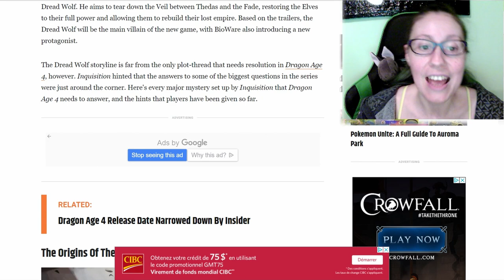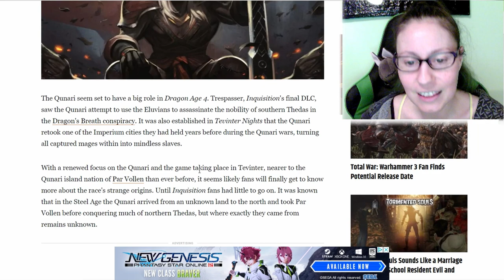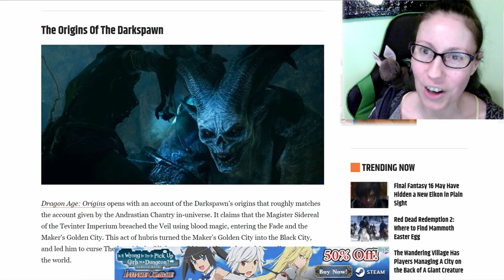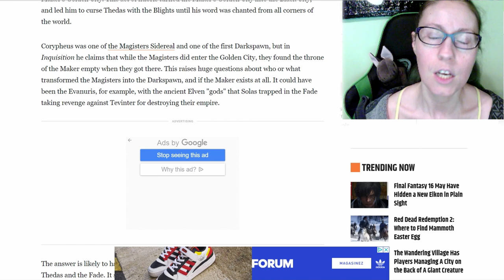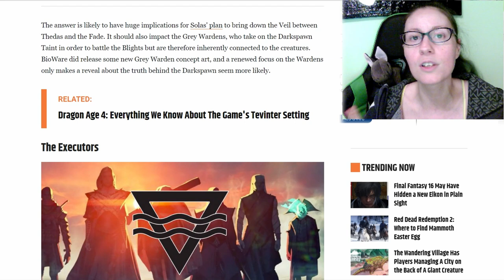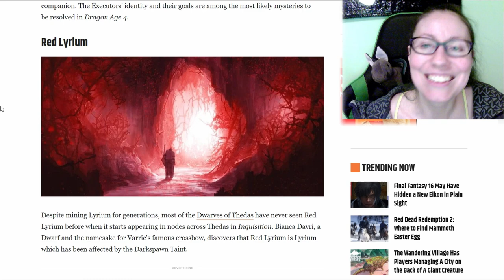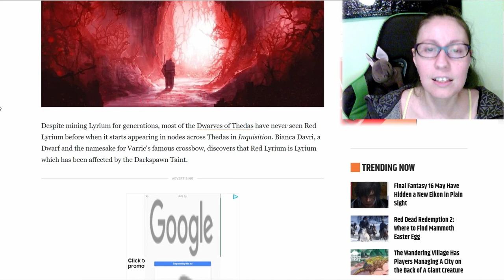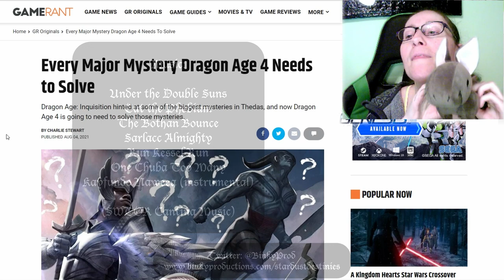Answered Questions in Dragon Age 4 (Major Mysteries To Be Solved)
There are a number of questions that need to be answered in Dragon Age 4, some of which are MOST likely to be answered in the next Dragon Age game. In other words, these are mysteries that are to be solved, regarding darkspawn, the Qunari, the Executor, and red lyrium. I read through an article on GameRant that explores some of these and also add some of my own to the mix, expanding on the article with much more lore, while  expanding on theories I previously explored in recent months.